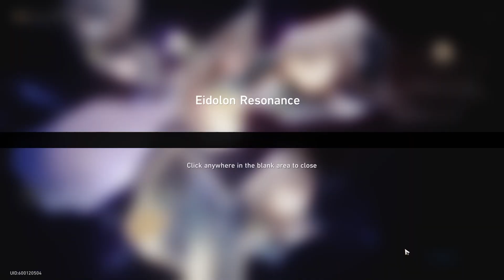TRAILBLAZE LEVEL 70 [TOPAZ SUMMONS] | Honkai Star Rail [Version 1.4]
endgame once again... where has life gone